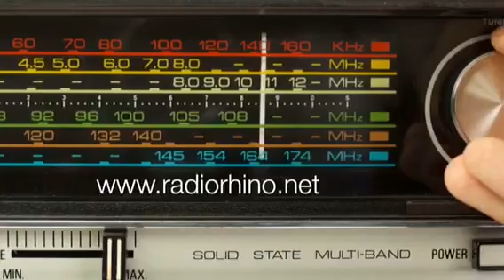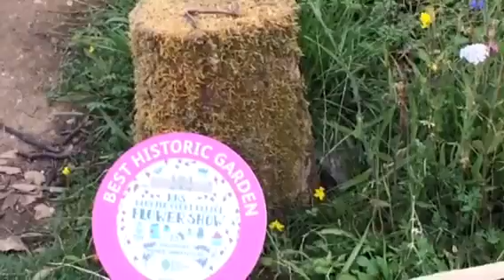Hampton court flower show 2015